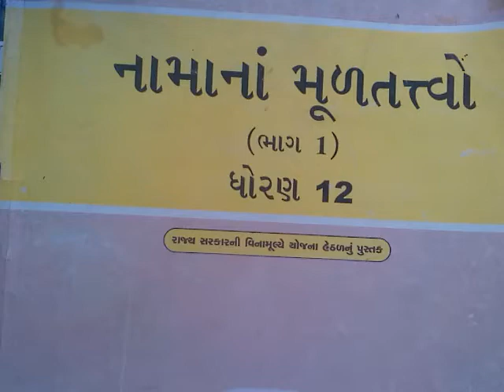Account part-1 Std-12 Acc Ch-6 Ex-4(6) P-265